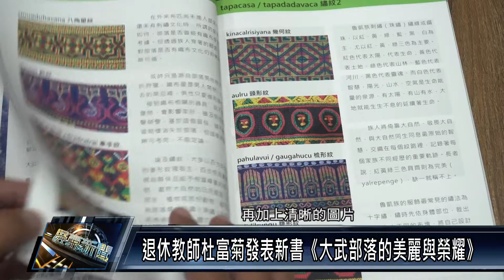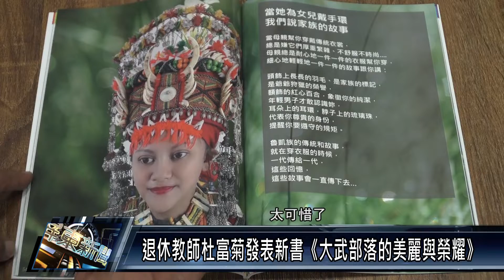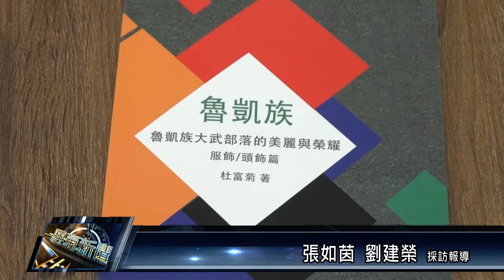霧台鄉/教育文化 111 1014 退休教師杜富菊發表新書《大武部落的美麗與榮耀》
霧台鄉大武部落退休教師杜富菊，繼出版大武魯凱語族語教材後，再推出新書《大武部落的美麗與榮耀》，內容介紹了部落的服飾、配飾、工藝等，希望透過此書讓部落年輕族人及其他族群的民眾，能認識大武部落魯凱文化之美。